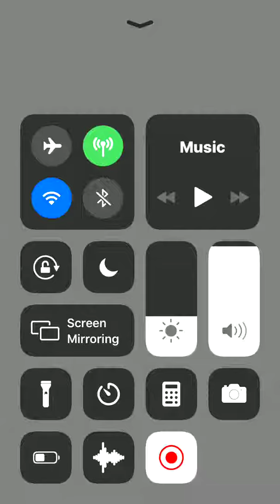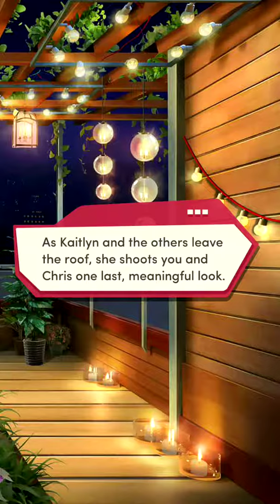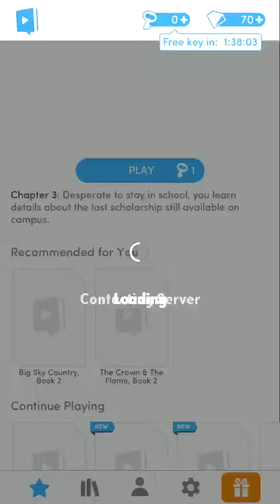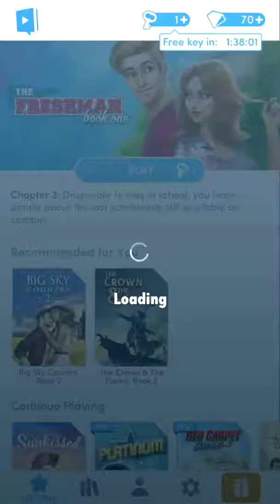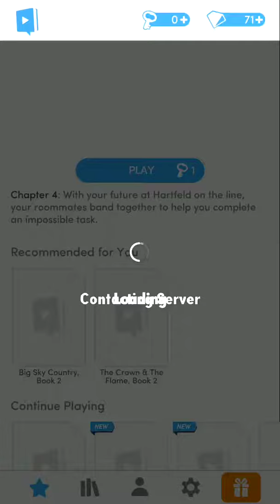Diana Morgan Plays Choices | The Freshman Book 1, Chapter 2-3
This play through is from me as an individual and has no association with Choices, Pixelberry, Choices Amino, or AminoApps. This is purely made for entertainment and fun, nothing else.